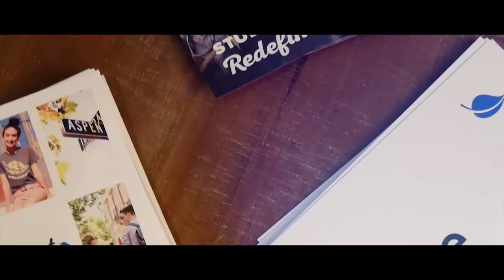Tiger Football Report 2019: Reviewing UAlbany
Voice of the Tigers Spiro Morekas and head coach Rob Ambrose look back at the team's game against the Great Danes.